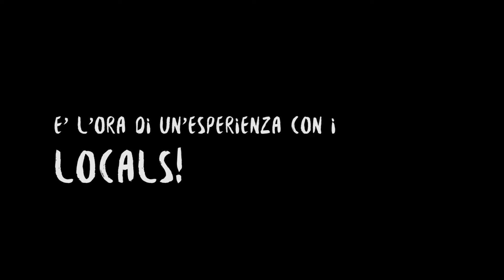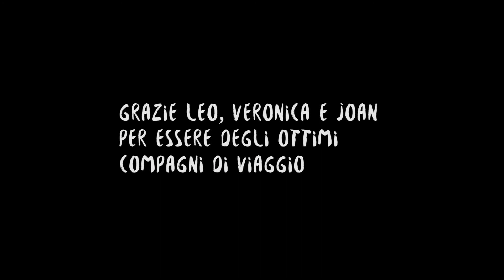Heidi Canta In Tutti I Dialetti: Puglia #1- Il Viaggio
Ciao a tutti! Mi chiamo Heidi, sono una cantante di Hong Kong che vive in Italia da qualche anno. HeidiCantaInTuttiIDialetti è un progetto che riunisce tutti le mie passioni: la musica, viaggiare e imparare altre lingue ed altre culture. Troverete una serie di video nei quali viaggio in tutta l'Italia e canto delle canzoni popolari nei dialetti locali, collaborando con dei musicisti del posto!
Se vi piace questa idea e questi video, sostenetemi mi mettendo "Mi Piace" e soprattutto condividendo questi video con i vostri amici! Grazie!

Parte 1 su 3 del mio viaggio musicale verso la bellissima Puglia. Gli altri 2 video in cui canterò con due artisti pugliesi importanti. Dopo di che, andremo in altre regioni italiane!

I posti che vedete in questo video:
Bari, Alberobello, Castel del Monte, Otranto, Leuca, Bitonto, Lecce, Locorotondo, Polignano a Mare, Trani, Molfetta e Mola di Bari

Idea di Heidi Li
Riprese: Heidi + Fratello
Montaggio: Heidi